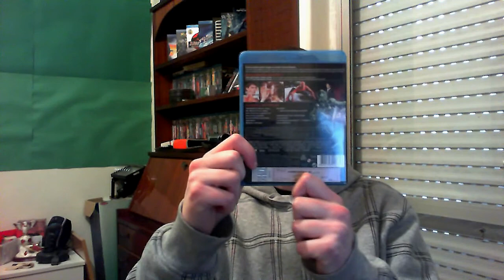Blu ray e dvd update/aquisições (19-02-2014)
Novo video de aquisições